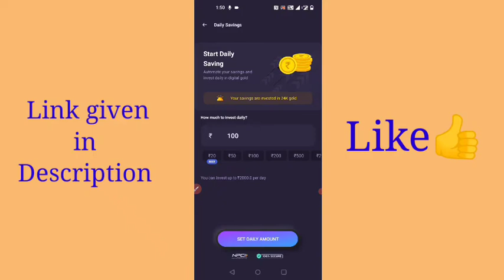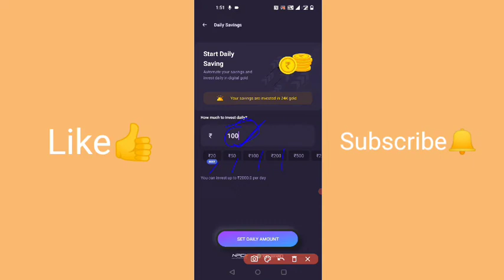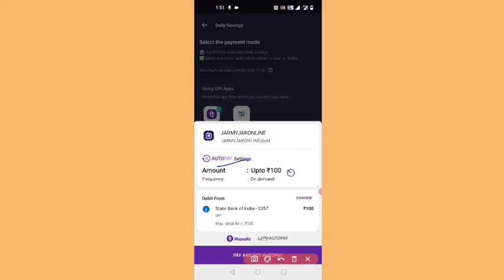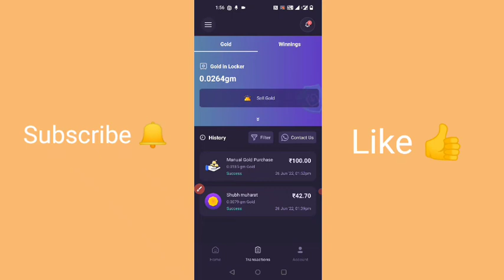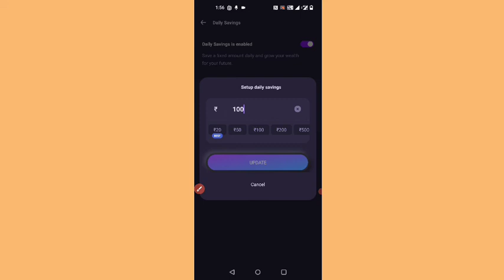Daily Save in Jaar App | Set Auto-investment in Jaar app | Jaar App se paise kaise kamaye [Hindi]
Hello Friends! This is HEMANT KUMAR, In this video, I am going to show you How To Set Auto-investment in gold in Jaar app.

Gullak to Save Daily in Gold (Jaar App)

Meesho से कमाए 20 से 50 हजार रुपये प्रतिमाह (Install App)